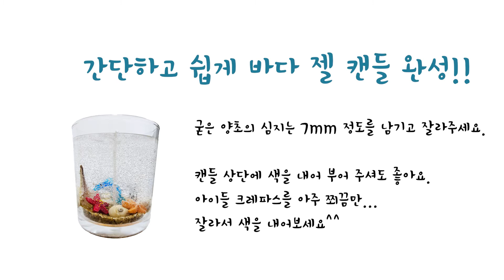바다젤캔들만들기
청소년문화카페 CUM X 재미공방

7월의 비대면 공예수업 '바다젤캔들 만들기'

바다는 늘 그리운 곳이에요.
여름바다가 너무 예쁜 제주에서 계획한
바다를 담은 캔들.
아주 쉽게 만들 수 있도록 복잡하고 어려운 과정은 생략하고
아이들과 재밌게 홈체험 가능한 과정을 담았어요.
재밌는 시간 되세요~~^^

청소년문화카페 '꿈'과 재미공방이 함께 제작한 영상입니다.
해당 영상의 제작 키트는 신청자들에게 미리 발송되었습니다.
즐겁고 건강한 문화생활을 응원합니다.